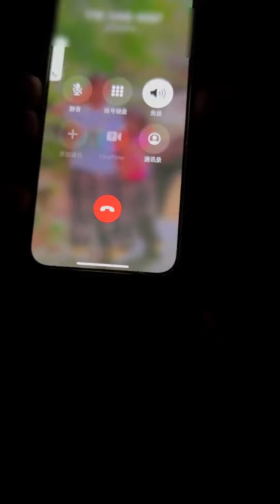帮兄弟心上人洗葡萄，她却趁机握住我的手，咋还占我便宜呢！（EP.21）【伊冉学妹】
哈喽，大家好！
我是伊冉学妹💖💖
此频道为官方正版授权频道，别的都是盗版~~
视频均为剧情演绎和本人现实无关哦🤞🤞
俊男靓女聚集地，喜欢小哥哥小姐姐的宝子们，
订阅一定要点上😁😁😁
伊冉学妹 美女 兄弟 爱情 我们强调了视频内容的合规性，绝对没有任何不良引导或危险行为。